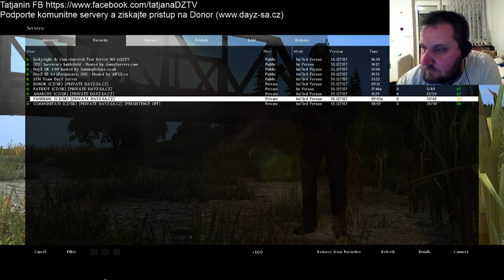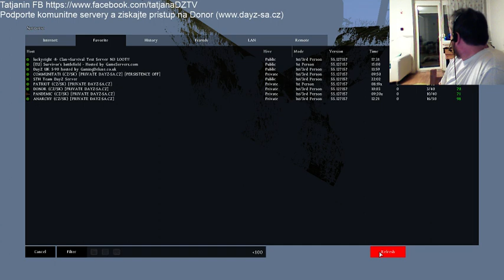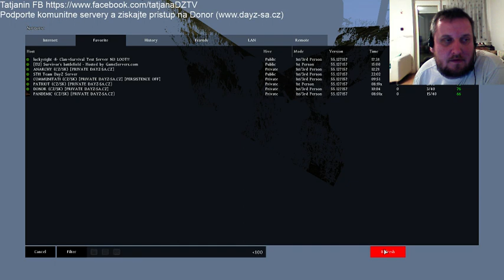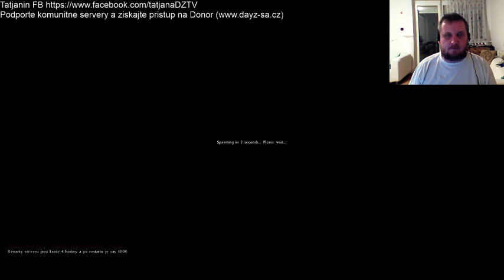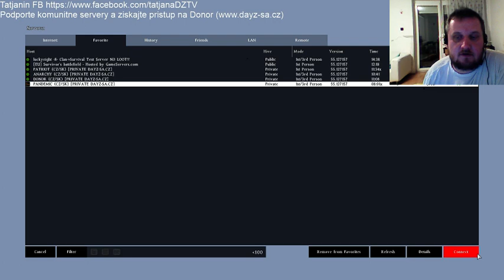Tatjana Reporter on Pandemic - Skalisty Island - 1 / 2